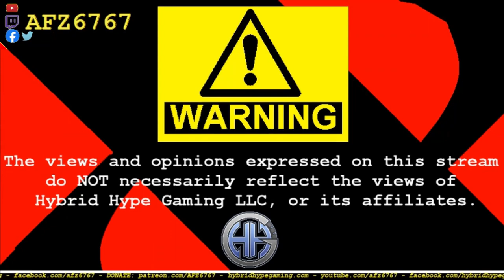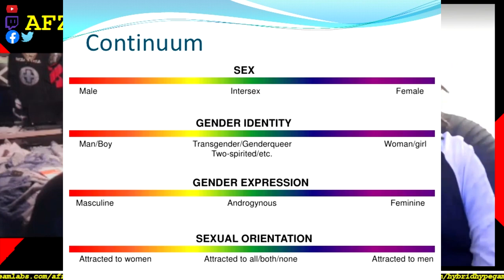Zero and Deacon talkin all that good ish (Part 1)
Title says it all. Watch as we go over a bunch of topics with a no-holds-barred approach!

CONTENT WARNING: we go over some serious and sensitive topics here, please do not comment until you have watched the ENTIRE video!